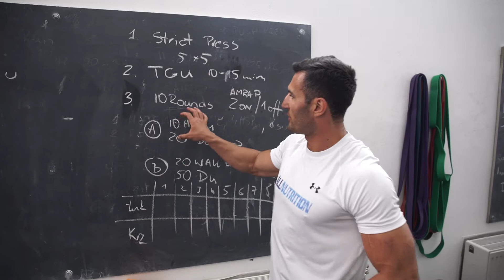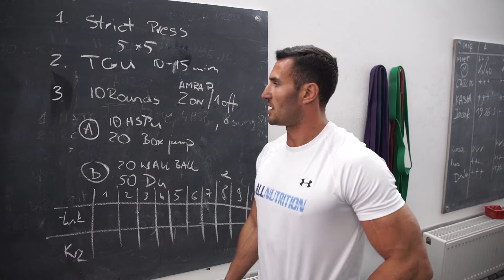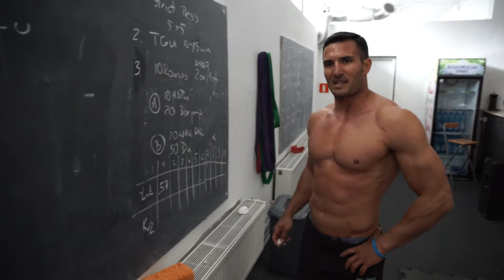Vlog - "Droga na Sycylię Łukasza Dabbachi " odc. 1